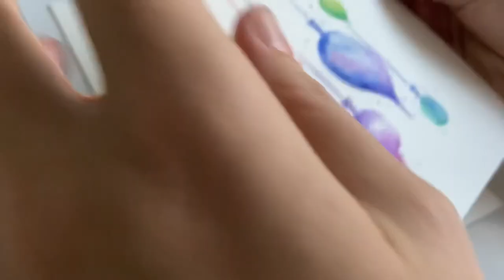Handmade Holiday Cards | How to Paint Colorful Ornaments | Step by Step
This is the third video in our holiday watercolor series! If you need some help getting started with art, this is a fun video teaching some basic watercolor techniques to create some colorful holiday cards with ornaments and simple calligraphy.

This was originally filmed during a Zoom art class. I hope you enjoy this video!

These are the watercolors I used:
Rainbow!

Other materials you'll need:
Pencil
Pen
Eraser
Paper
Brushes (tiny, medium, large, extra large)
Water cup
Paper towels